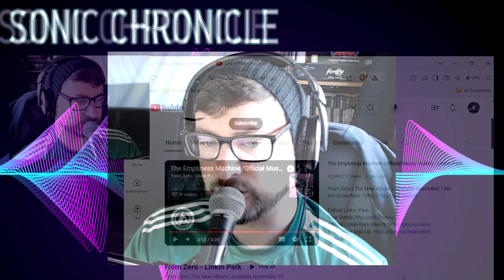New Linkin Park Song! - Emptiness Machine Review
It's here! The new Linkin Park Single with new Singer Emily Armstrong. Formerly of Dead Sara, how does she stack up against Chester Bennington?